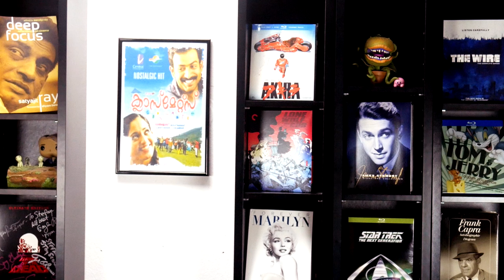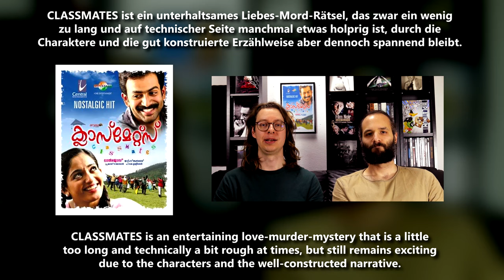Classmates (2006) - Movie Review | Prithviraj Sukumaran | Modern Malayalam Classic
Jimmy Cage and Deniz the Buddymeister review CLASSMATES
India 2006

In German we’d say:

CLASSMATES ist ein unterhaltsames Liebes-Mord-Rätsel, das zwar ein wenig zu lang und auf technischer Seite manchmal etwas holprig ist, durch die Charaktere und die gut konstruierte Erzählweise aber dennoch spannend bleibt.